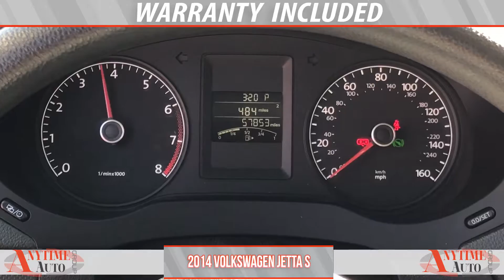2014 Volkswagen Jetta S